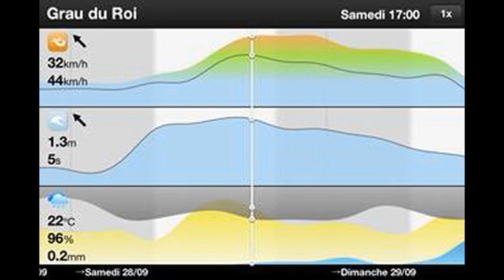Down wind Le Grau du Roi-Carnon